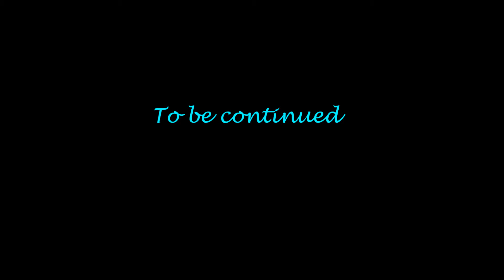St, BARSAUMO CHURCH EASTER 2013 TORONTO / CANADA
Easter Holy Mass 2013  /  OUR CHURCH LOCATION IN TORONTO CANADA
St, BARSAUMO CHURCH is one of the oldest teachings since the early days of Jesus
We also proud the to prey in Aramaic language / JESUS SPOKEN ARAMAIC LANGUAGE
ANY one is WELCOME to VISIT THE HOUSE OF GOD it doesn't matter who you are
we are all Gods Children, so U R welcome.

also the Lord Jesus choose and blessed and spoke the Aramaic Language